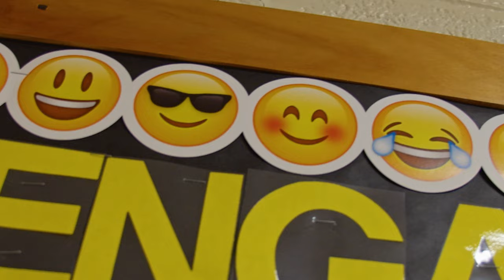B.P.M. - Smart Is Drippy (Columbia Park Elm)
B.P.M. presents  "SMART IS DRIPPY" . Written and preformed by the students of Columbia Park Elm.
Shot and edited by: The Indigo Republic
Track by: YoungGotti